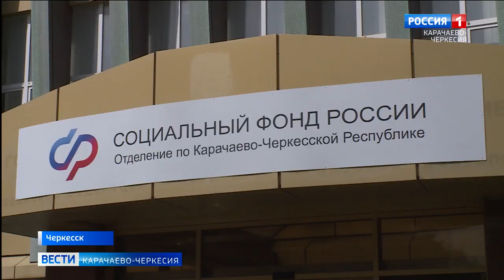Отделение Социального фонда по Карачаево-Черкесии передало автомобили в зону проведения СВО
Отделение Социального фонда по Карачаево-Черкесии передало автомобили в зону проведения СВО. Два "Соболя" и "Форд" отправляются бойцам 34 отдельной мотострелковой бригады.